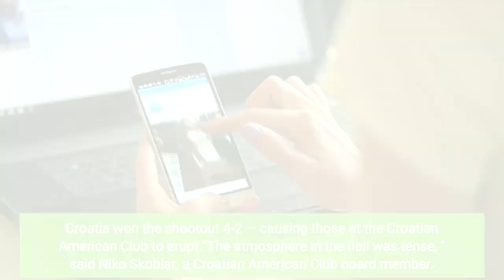San Pedro’s Croatian community gears up for World Cup semifinal showdown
A mass of patriotic revelers gathered at the Croatian American Club on Friday, Dec. 9, to watch their national team upset soccer superpower Brazil in the quarterfinals of the 2022 FIFA World Cup. The atmosphere was tense and ultimately jubiliant. But that may have just been a prelude. Croatian supporters are expected back at the San Pedro community center in even greater numbers on Tuesday, Dec. 13, when their team takes on Argentina in the semifinals — and tries to make their second consecutive World Cup final. San Pedro has a large Croatian population. The community arrived in the historic port town from their native Croatia, which in on the Adriatic Sea, generations ago. The first Croatian Americans in San Pedro worked in the fishing and canning industries. The community then branched out into the building trades and professions. The World Cup’s first quarterfinal on Friday was a nail-biter, with Brazil scoring the match’s first goal in extra time. But Croatia kept fighting and soon responded with an equalizer, sending the match to penalty kicks. Croatia won the shootout 4-2 — causing those at the Croatian American Club to erupt.“The atmosphere in the hall was tense, ” said Niko Skoblar, a Croatian American Club board member. “We were all on pins and needles watching the game, but when we scored the tying goal in extra time and then won the game on penalty kicks, it was pure jubilation. ”Croatia, though an incredibly skilled team, was the underdog going into the match against Brazil, ranked no. 1 in the world and winners of a record five World Cups. Only eight countries have won the men’s World Cup — and Croatia isn’t one of them.“Croatia’s success is huge, ” Frane Jerkovic, board president for the Croatian American Club, said of the team’s upset. “We are a small country, but we’re so proud that we can compete and beat the big boys like Brazil. ”Of course, this isn’t the first time Croatia has shocked the soccer world. During the 2018 World Cup, in Russia, the team made a storybook run to the finals before losing to France. Despite the loss, viewers at the Croatian American Club’s watch party danced and celebrated in a communal expression of national pride. If Croatia can make the finals again, there’s a chance they could face a rematch against France, which plays England in their quarterfinal match on Saturday, Dec. 10. But before that happens, Croatia must best Argentina — and soccer legend Lionel Messi.“Honestly, we are just so proud of how much fight our Croatian team has shown, ” said Jack Baric, another Croatian American Club board member. “They seem to get behind in every game, but never give up and find a way to win.“Whatever happens, our pride for them is massive, ” he added. “They are already legends! ”Still, the community will once again convene at the Croatian American Club, 631 W. Ninth St., next week to watch their national team in the semifinal — hoping to celebrate once again. The match with Argentina will kick off at 11 a. m.